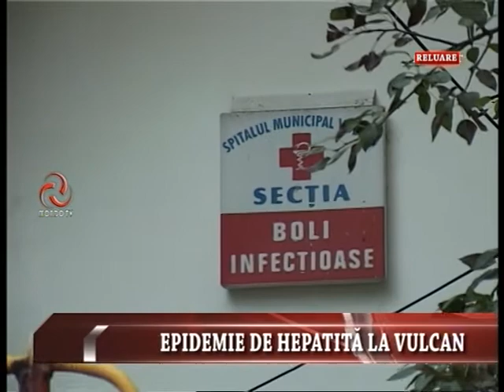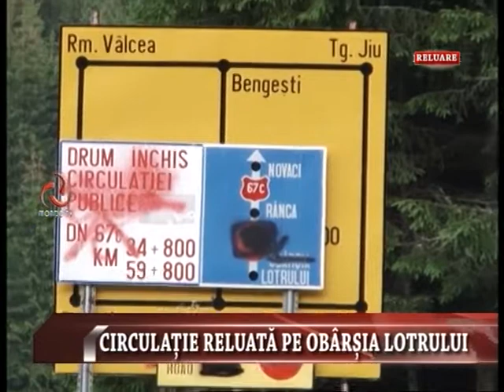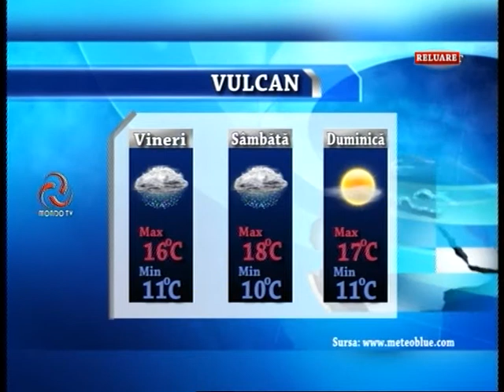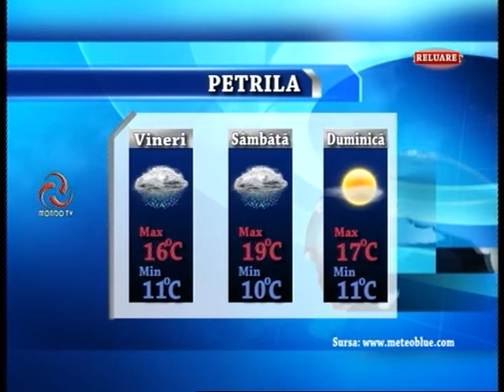STIRILE MONDO TV 20 08 2015